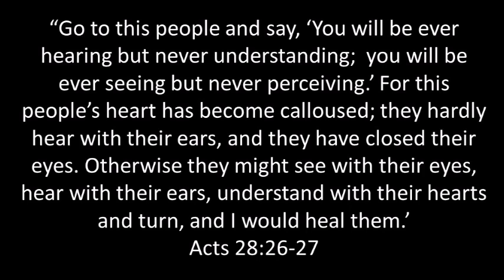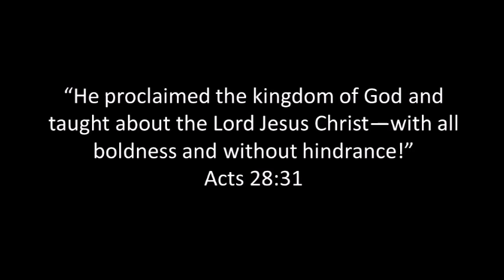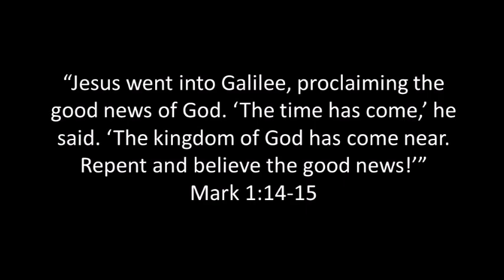The Kingdom Of God Is Here: Video Devotional By Pastor Andrew Krayer-White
Pastor Andrew looks at the Apostle Paul's experiences in Acts 28 and points out that that 'good news' that Paul focused on when he shared his message is a little different than what we most often think of as being most important when we share the good news today.